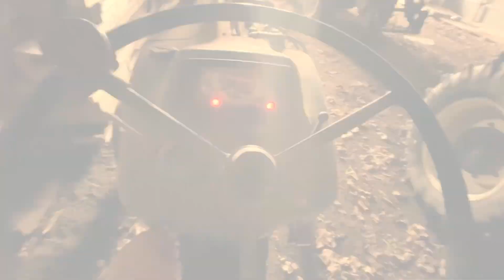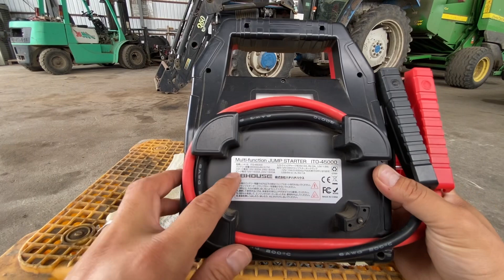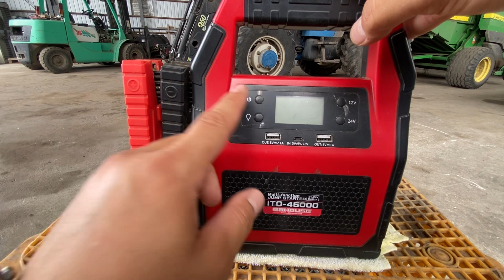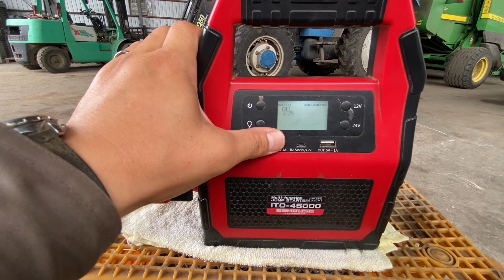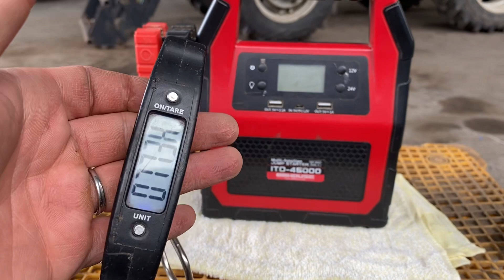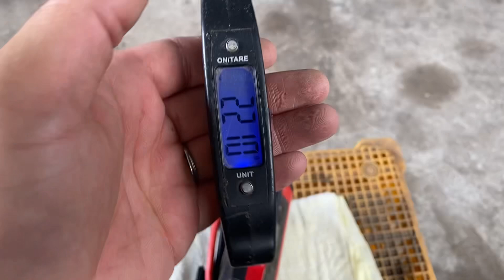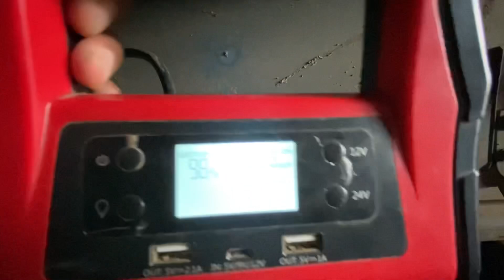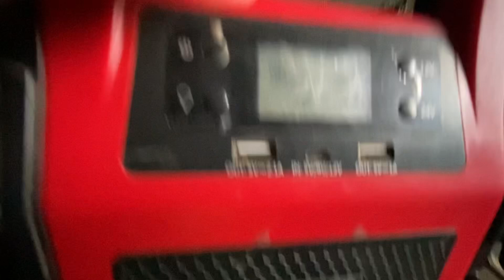【ジャンプスターター】夏･冬の急なバッテリーあがり対策に!!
北海道の農業 畑作兼業酪農家です。

ジャンプスターター

Amazon
エンジンクリーナーガン
AZ長期防錆オイル 1L：
AZ防錆オイル 420mlスプレー：

00:00 Intro

00:02 ご視聴ありがとうございます

関連動画：
【深度破壊】5本爪サブソイラーはトラクターの限界!?マンダム社  ：